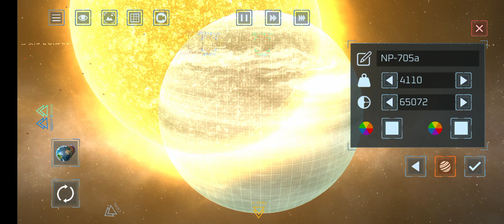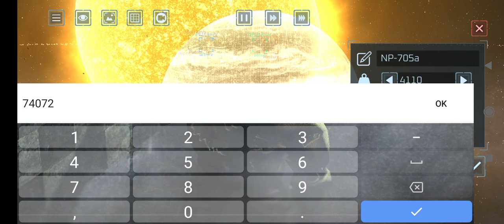Solar smash: comment débloquer le soleil